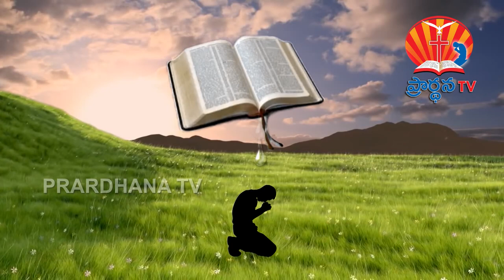BRO KALESHA GARU 09 11 2017